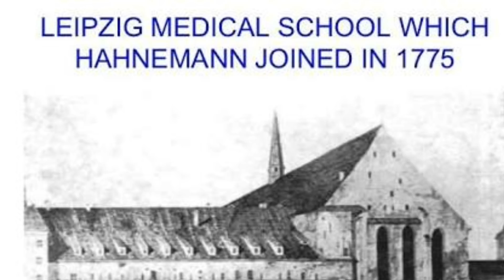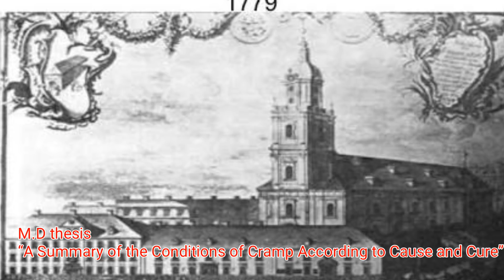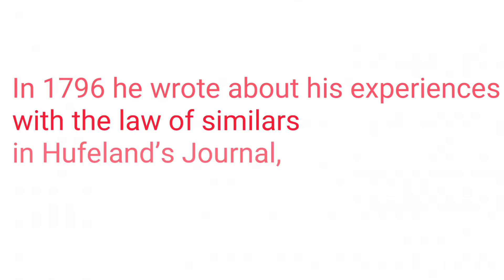होम्योपैथी की खोज ! Life history of Dr Hahnemann ? Discovery of Homeopathy !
Namaskar dosto Is video me main doctor Hahnemann sir  ki life history ke baare mein aapko Jankari Dee hai aur homeopathy ki discovery kaise hui ye bataya hai .

BOOKS
1 Solved Multiple Choice Questions UPSC & M.D. Entrance Examination: 1

2 Rapid Prescribing Using Peculiar Symptoms: 1

3Boericke's New Manual of Homeopathic Materia Medica with Repertory:Third Revised & Augmented Edition Based on Ninth Edition

4Boenninghausen's Therapeutics Pocket Book: 1

5Homeopathy for Today’s World: Discovering Your Animal, Mineral, or Plant Nature

6Textbook of Homoeopathic Therapeutics: With Clinical Approach

7Organon of Medicine: 1

8Allens' Keynotes - Rearranged and Classified with Leading Remedies of the Materia Medica and Bowel Nosodes

9COMBINATIONS OF HOMEO DILUTIONS (HINDI)

10 Life Saving Drugs in Homoeopathy

11 Allens' Keynotes - Rearranged and Classified with Leading Remedies of the Materia Medica and Bowel Nosodes

12 Repertory of the Homeopathic Materia Medica

13 Boericke's New Manual of Homeopathic Materia Medica with Repertory:Third Revised & Augmented Edition Based on Ninth Edition